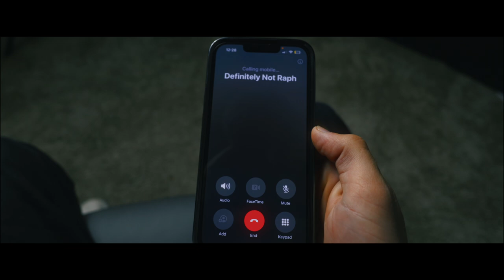Mountain biking but it's cinematic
My Camera
My main light
Canon RF 50mm 1.8 lens
Canon RF 16mm 2.8 lens
My Microphone
Magic arm
Top handle

Today in this video we go mountain biking. But this time i try to make it as cinematic as possible.